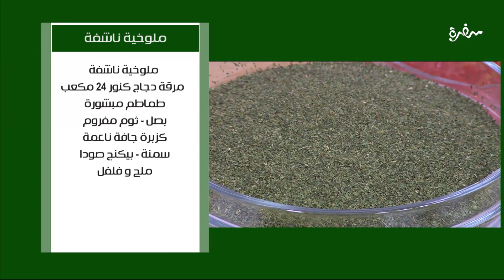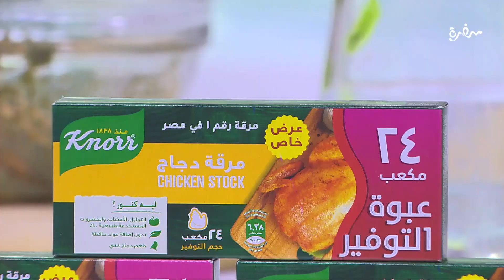ملوخية ناشفة | نجلاء الشرشابي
طريقة عمل ملوخية ناشفة  مع نجلاء الشرشابي على قد الإيد